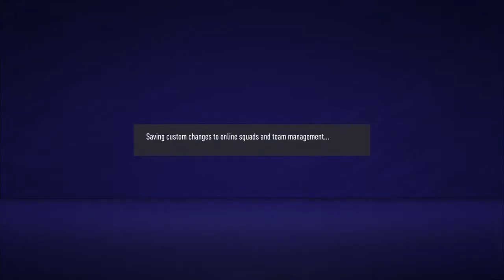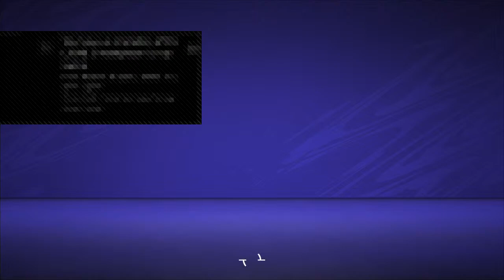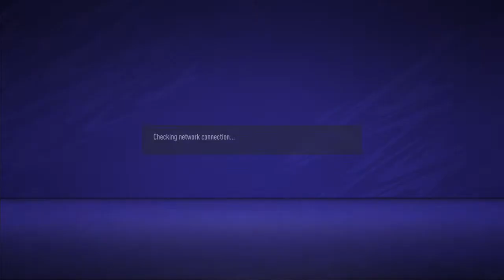Custom vs jordan